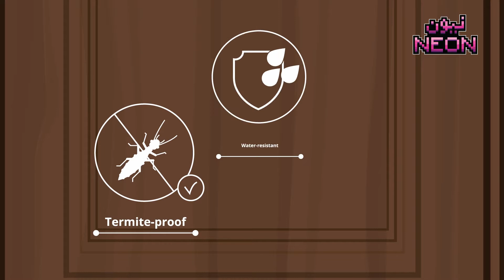FAHAM DOORS ENGLISH